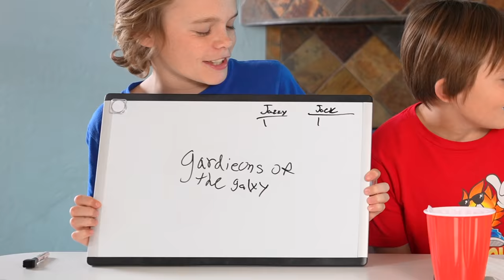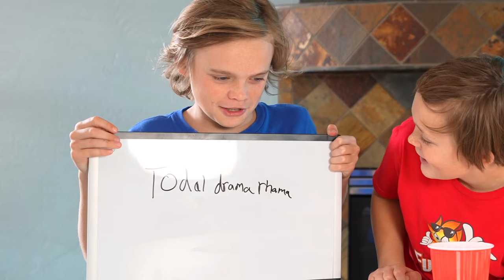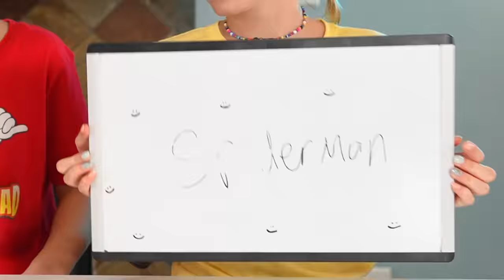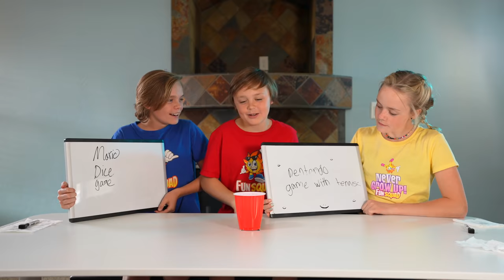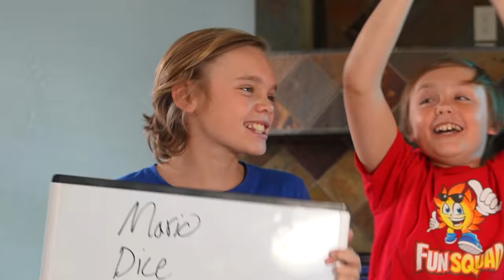Who Knows Kade Better? Jazzy vs Jack!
Who Knows Kade Better? Jazzy vs Jack! Who do you think knows Kade better?  Is it Jack Skye or Jazzy Skye? Watch this fun video to see Kade quiz The Fun Squad  to see who really knows Kade better.  Jack and Jazzy go face to face as they answer funny questions about their brother to try to outsmart each other.

About Kade Skye:
My name is Kade Skye and I’m part of the Fun Squad on Kids Fun TV, but I also have my own channel here!  On my channel I get to do things I’m excited about like ninja warrior competitions, tricks, gymnastics, cool flips and tumbling, Minecraft, video games, playing with cool toys, making music, sports, playing games, jokes, and fun skits.  I’m excited to do epic and funny videos for everyone, but especially for boys!  The other members of the Fun Squad are Jazzy, Jack, Kalia, and Kyler.  My favorite channel is Kids Fun TV.  My parents own, manage and monitor my channel.